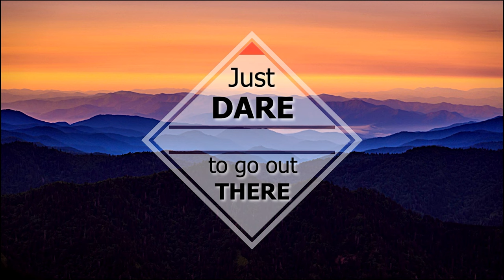30 Days Winter Shelter Challenge: A Night in the Woods Cooking Delicious Homemade Burgers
In this video I enjoy an overnight in a shelter I would choose if I would to stay 30 days in winter woods. For dinner I cook special homemade hamburgers!

your Outdoors-University Team!

COMMENT your ideas for new videos by Outdoors-University Team !

CHECK our website for the best QUALITY vs PRICE offers on outdoor equipment :